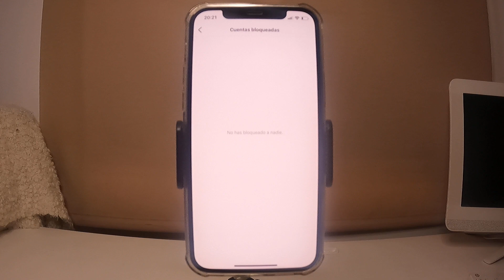COMO VER LAS CUENTAS QUE TENGO BLOQUEADAS EN INSTAGRAM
Espero que este tutorial de COMO VER LAS CUENTAS QUE TENGO BLOQUEADAS EN INSTAGRAM te haya servido, si es así espero que me dejes un gran LIKE.